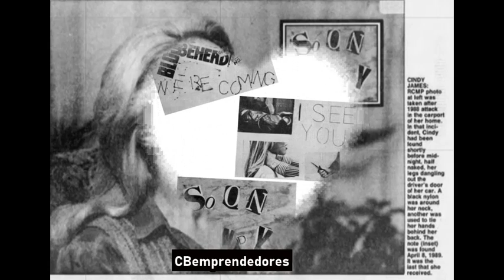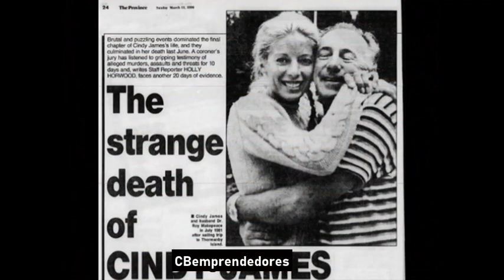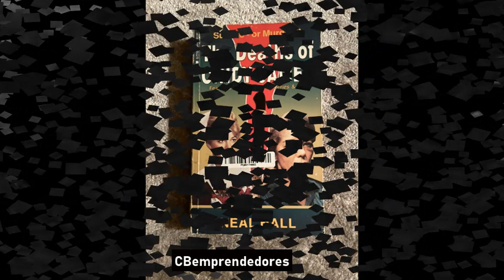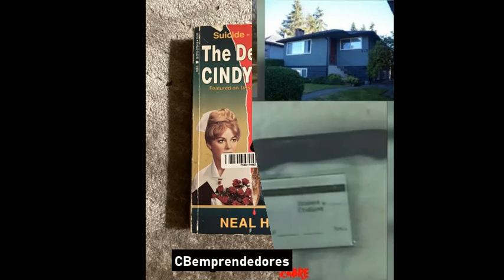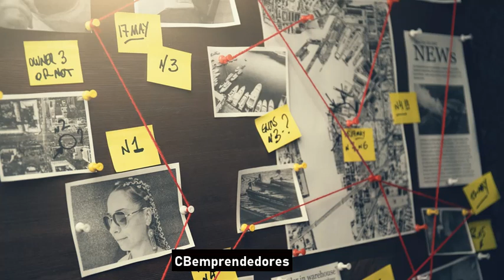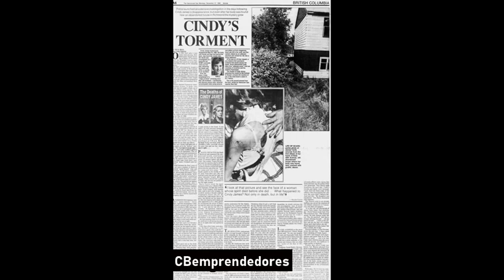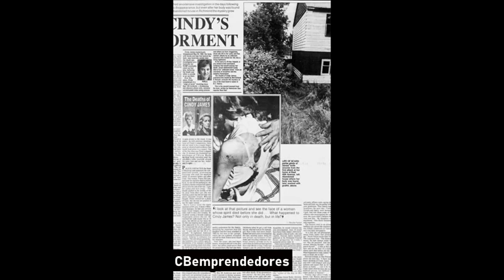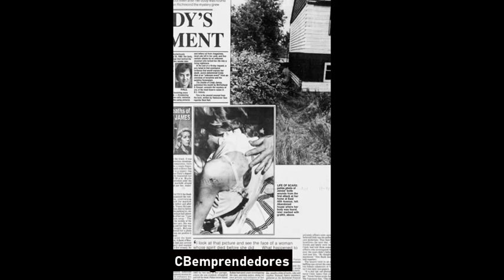🔴 La Criminoteca: El caso de Cindy James y el hombre invisible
En el intrigante caso de Cindy James, nos adentramos en una historia llena de misterio y suspenso. Cindy James, una enfermera canadiense, fue víctima de una serie de incidentes perturbadores y aterradores que la acosaron durante años, llevándola al borde de la paranoia y el temor constante.

A lo largo del video, exploraremos los detalles escalofriantes de los eventos que rodearon la vida de Cindy James. Desde llamadas telefónicas amenazantes hasta encuentros físicos violentos y mensajes perturbadores, Cindy vivió en un estado de constante angustia y paranoia.

El caso de Cindy James plantea numerosas preguntas y teorías. ¿Fue víctima de una persecución real o sufría de un trastorno psicológico que la llevó a crear estos eventos en su mente? ¿Hubo alguien más involucrado en su tormento o fueron sus acciones parte de una elaborada farsa?

A medida que profundizamos en la investigación y los testimonios de quienes estuvieron involucrados en el caso, nos enfrentamos a la complejidad de una historia llena de giros y vueltas. Nos adentraremos en las teorías propuestas por investigadores y expertos, tratando de arrojar luz sobre los enigmas que rodean la vida y la trágica muerte de Cindy James.

Este video nos invita a reflexionar sobre la naturaleza humana, la fragilidad de la mente y los límites de nuestra comprensión. A través de entrevistas, archivos y análisis, exploraremos cada aspecto del caso de Cindy James, dejando espacio para el debate y la reflexión.

Prepárate para adentrarte en una historia llena de suspenso y con múltiples capas de intriga. El caso de Cindy James ha desconcertado a investigadores y atraído la atención del público durante décadas. Acompáñanos en este viaje a través de los eventos que rodearon su vida y la búsqueda de respuestas en un caso que sigue sin resolverse completamente.